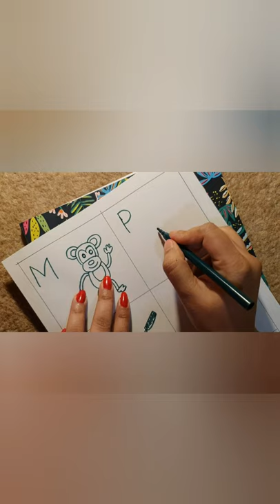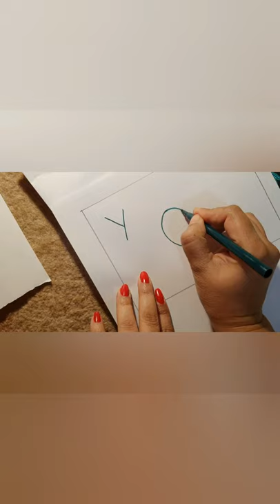A for apple - Z for zebra with easy diagrams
Story telling by Artish